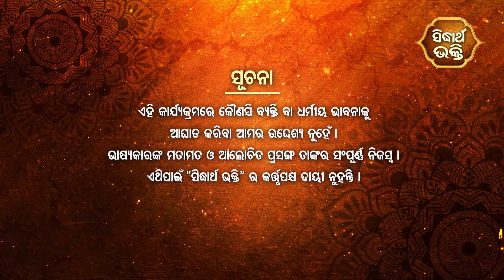Bhagabata Tungi Ep - 43 | Ganga Kulare Parikhita O Sukadeb | ୧ମ ସ୍କନ୍ଦ -୧୯ ଦଶ ଅଧ୍ୟାୟ | Satyananda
Programme : Bhagabata Tungi
Episode : 43
Skandha : 1
Adhyaya : 19
Subject : Ganga Kulare Parikhita O Sukadeb Milan
Prabachak : Baba Satyananda Das